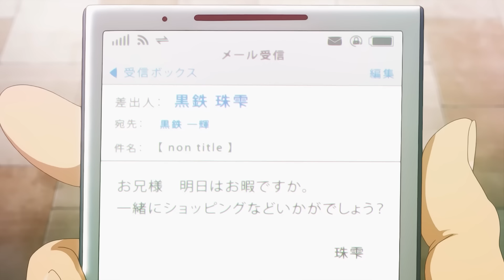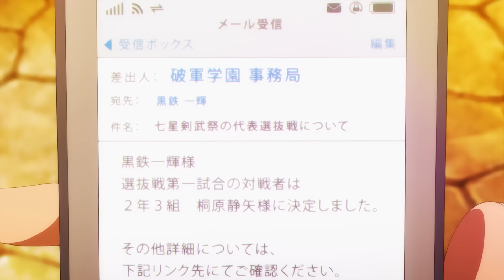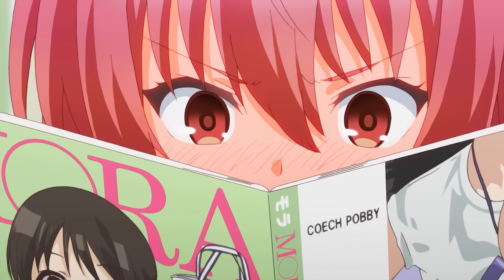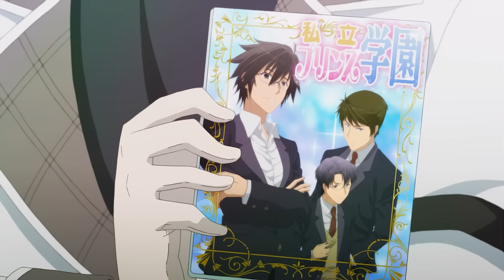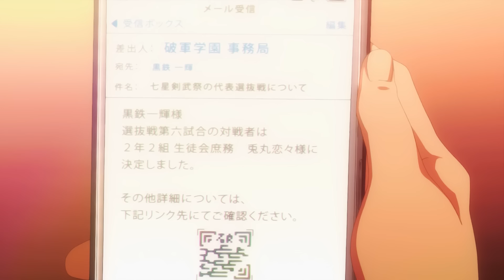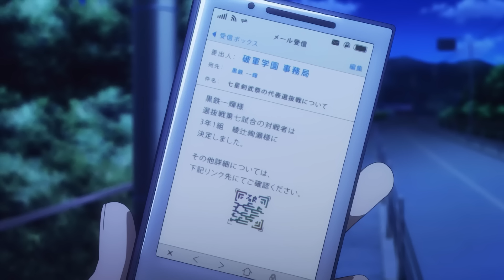Tóm Tắt Anime Hay: Hiệp Sĩ Lưu Ban - Review Anime Rakudai Kishi no Cavalry | ALL IN ONE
Anime: Rakudai Kishi no Cavalry ( Hiệp sĩ lưu ban).